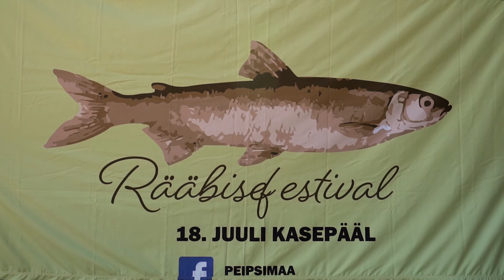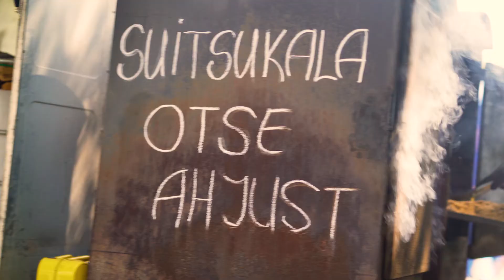II Rääbisefestival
II Rääbisefestival 18. juuli 2020